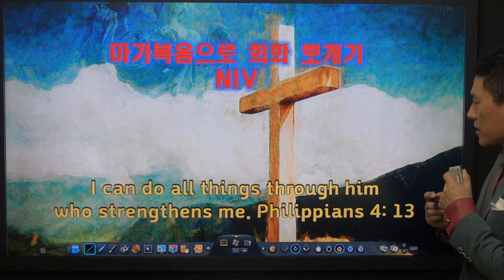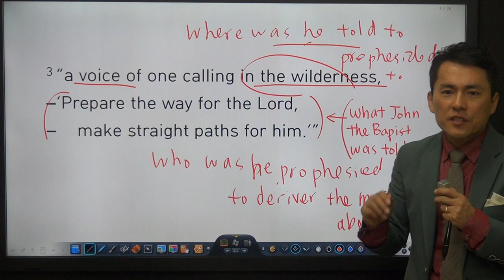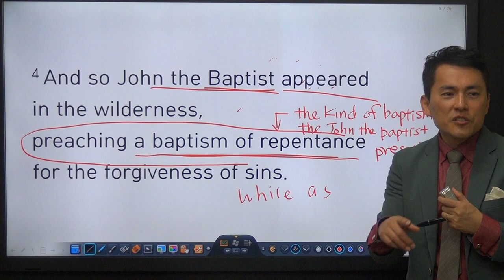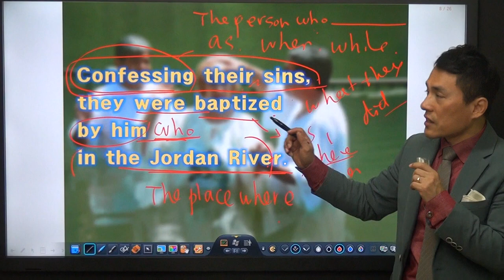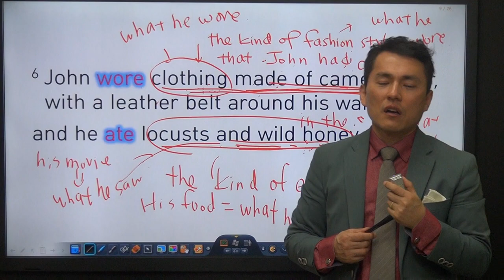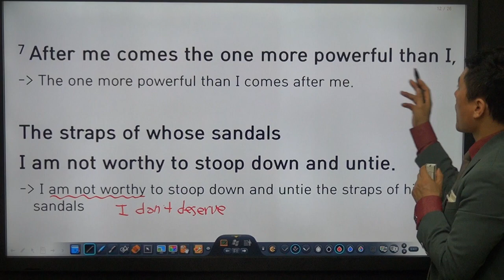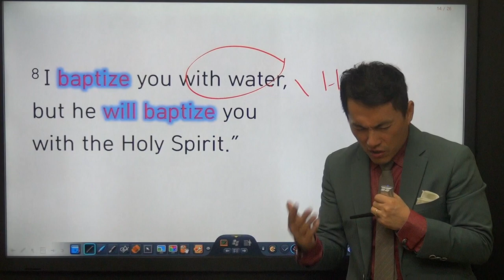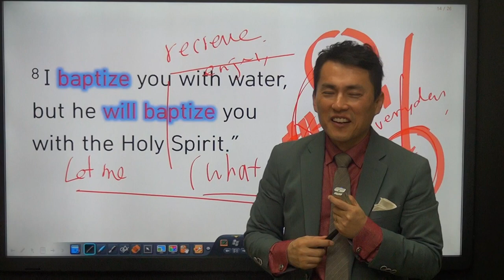마가복음 회화 뽀개기 2강